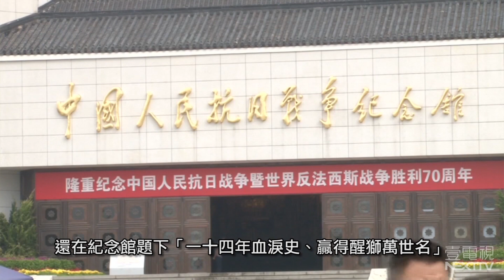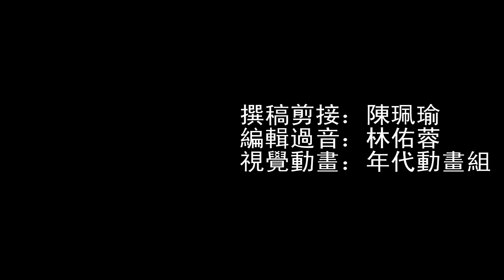壹焦點》被偷走的那6年？ 說不完的抗戰爭議